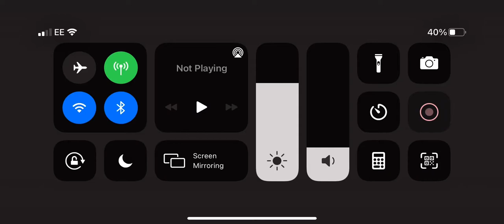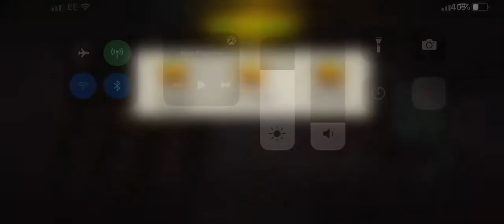The future round 77